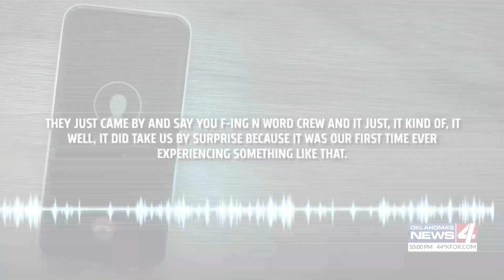Security higher at OSU after reports of racial slurs